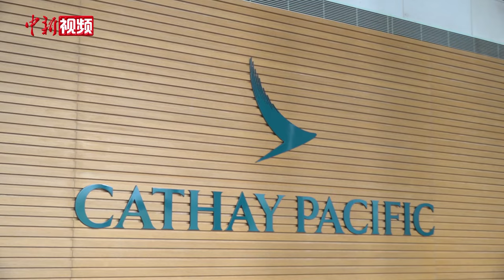国泰首批内地空乘：努力让内地旅客感到宾至如归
日前，国泰航空公司首批内地机舱服务员采访交流活动在香港国际机场总部大楼举行。本批受聘的内地空乘超过100人且均已完成培训与考核，有望在近期上岗执勤。国泰航空公司服务董事吴洁文表示，中国内地会是国泰航空未来的第二大空乘来源地。她也向记者透露，来自内地的空中乘务员将促使公司团队更加多元化。(陈子彦)